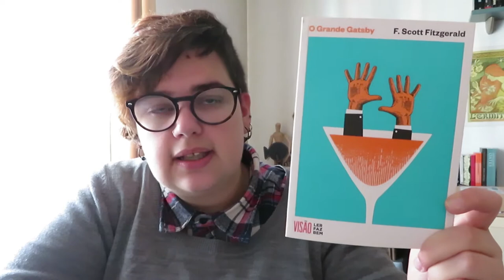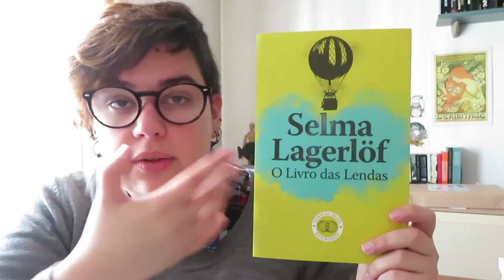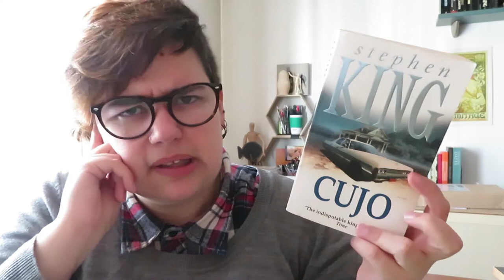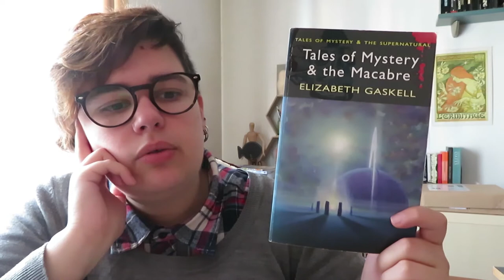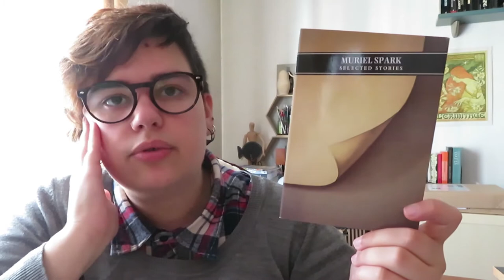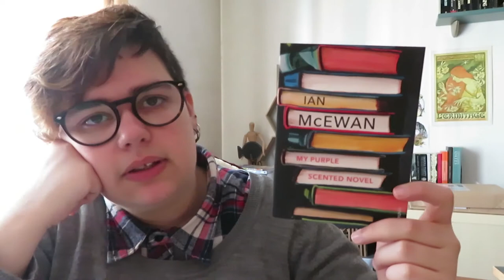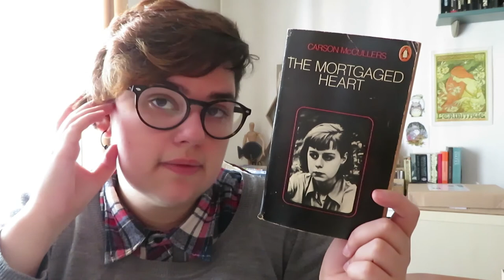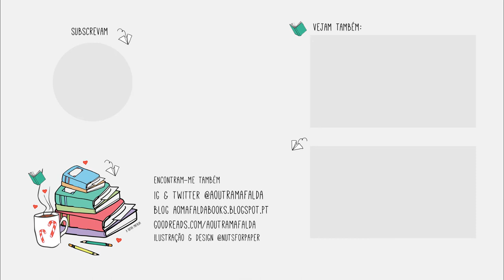Dia 20 | 12 livros que marcaram 2018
Dia 20 de Bookish Vlogmas é sobre alguns dos livros que marcaram o meu ano. Nem todos foram as melhores leituras ou
tornaram-se favoritos da vida, no entanto foram alguns dos livros que senti que influenciaram as minhas leituras e modos de ler.

📚 Livros mencionados e links para videos de Opinião!
- O Grande Gatsby de F. Scott Fitzgerald
- Tales of Mystery & the Macabre de Elizabeth Gaskell
- Selected Stories de Muriel Spark
- The Mortgaged Heart de Carson McCullers